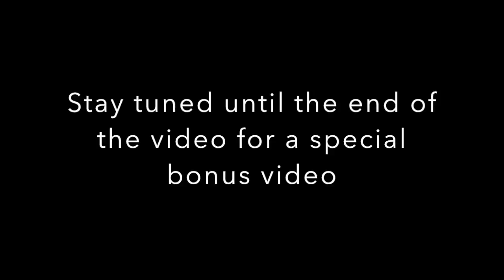Mary Did You Know Cover Pentatonix Style With Bonus video at the end!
Mary Did You Know Cover with Bonus Video at the end!

Checkout Taja's Channel

Mary Did You Know Cover
that your Baby Boy would one day walk on water?
that your Baby Boy would save our sons and daughters?
that your Baby Boy has come to make you new?

that your Baby Boy will give sight to a blind man?
that your Baby Boy will calm the storm with His hand?
that your Baby Boy has walked where angels trod?
When you kiss your little Baby you kissed the face of God?

Mary did you know.. Ooo Ooo Ooo

The blind will see.
The deaf will hear.
The dead will live again.
The lame will leap.

that your Baby Boy is Lord of all creation?
that your Baby Boy would one day rule the nations?
that your Baby Boy is heaven's perfect Lamb?
The sleeping Child you're holding is the great "I am"

Track purchased from Track City Karoake Essentials 2015 Vol 1